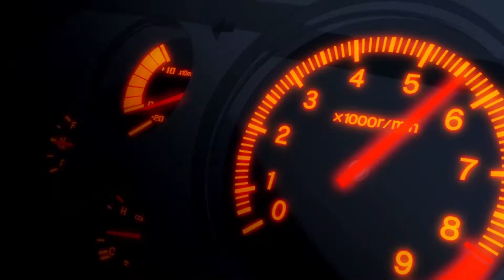[AMV] INITIAL D x MFGHOST / Beat of the rising sun X AE86 by Dave Rogers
MFGhost anime got announced. Nice.
Anime: Initial D (Legends 1,2,3), MFGhost teaser trailer